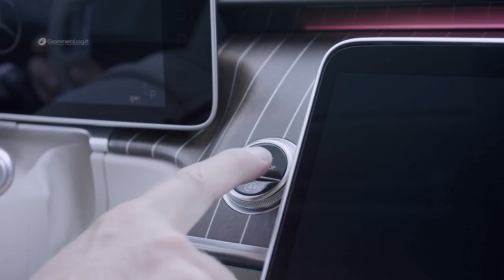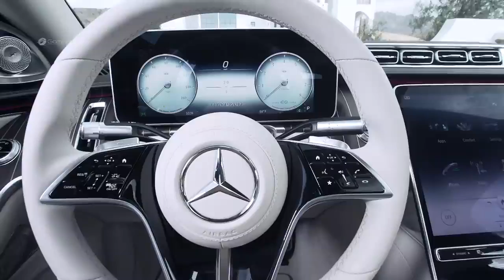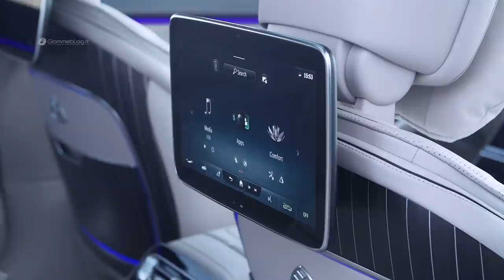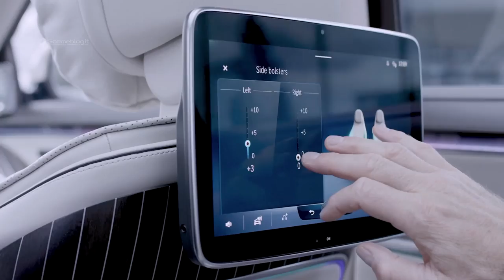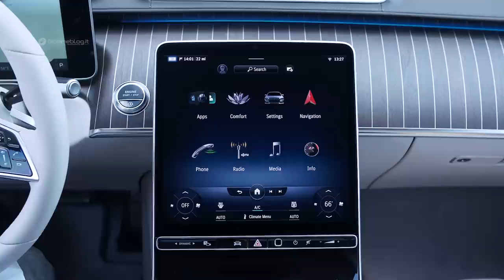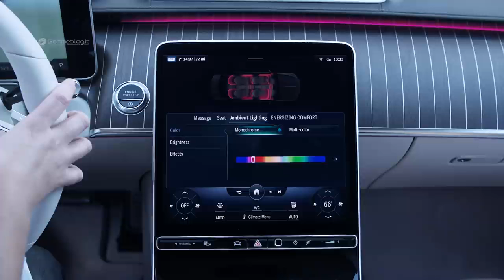2022 Mercedes Maybach S-Class - INTERIOR - Excellent Luxury Sedan !.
2022 Mercedes Maybach S-Class - INTERIOR - Excellent Luxury Sedan !.